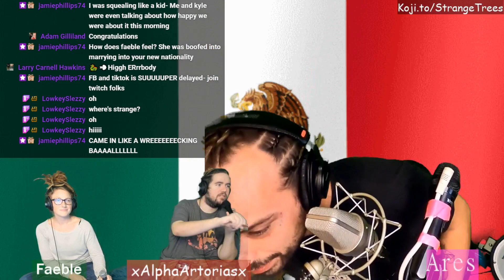SS Ep. 18 Intro Chat (Strange Streams Ep. 18 10-22-21)